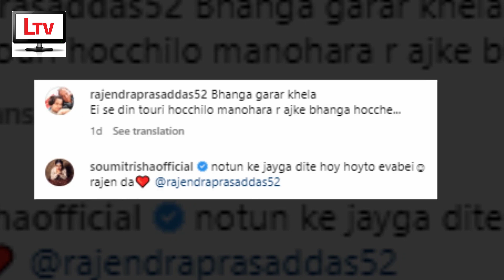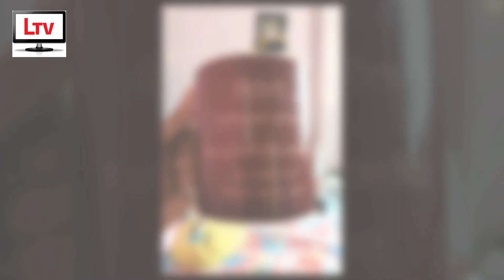ভাঙা হল ‘মনোহরা’! বুক ভরা কষ্ট নিয়ে মুখ খুললেন সৌমিতৃষা! | Mithai Soumitrisha Kundu News 2023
Video Details:
ভাঙা হল সবার প্রিয় ‘মনোহরা’! বুক ভরা কষ্ট নিয়ে মুখ খুললেন "মিঠাই" সৌমিতৃষা!

 Mithai Soumitrisha Kundu Last Shooting Monohara News 2023